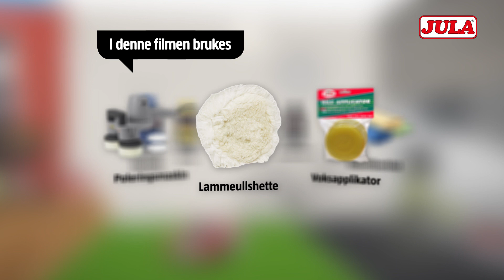Tips og Råd: Voks bilen – med poleringsmaskin